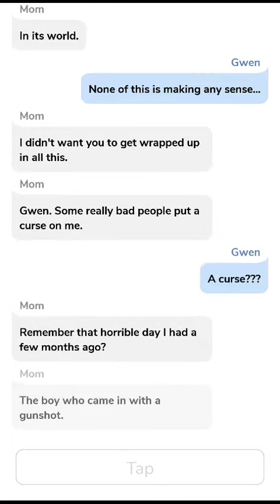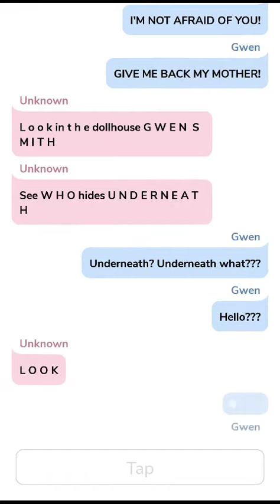Cliffhanger: Midnight Delivery (Part 2)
***Story is not written by me. Belongs to the Authors of the Cliffhanger App.***